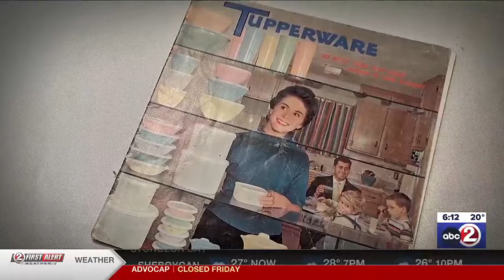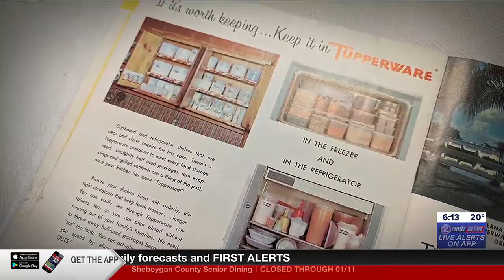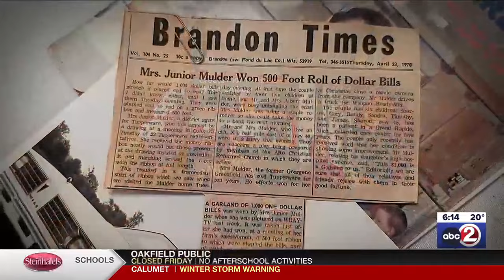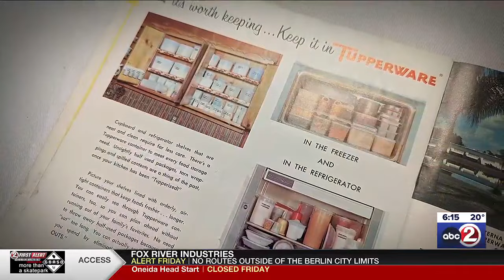Small Towns: The Tupperware queen of Wisconsin and beyond